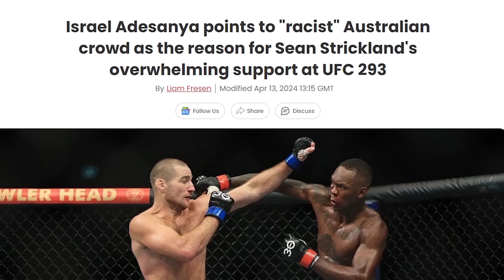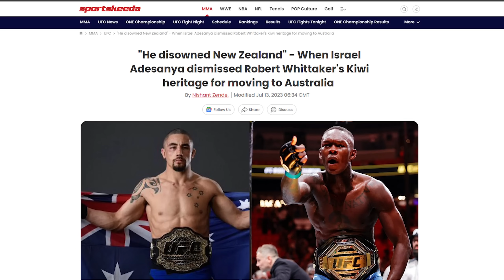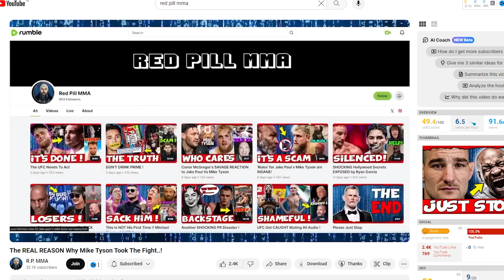EXPOSED At UFC 300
Yet Another INSANE MELTDOWN by 'The Last Stylebender'  The MMA Hour after Ariel Helwani, asks the former middleweight champion if he was stunned by Strickland's support at UFC 293 his response was Completely Unhinged !